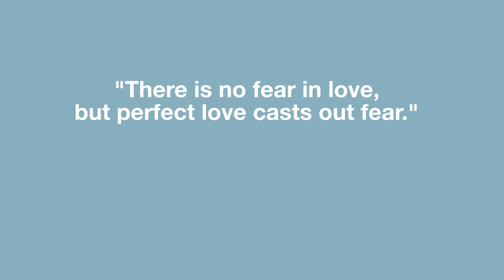Are You Afraid of Birth and Being a Parent? Part 2!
We are bringing back the topic of fear in birth and being a first-time parent but this time from a woman's perspective! Sarah touches on how yes of course birth is scary but at the end of the day, God is in complete control. If he knows how many hairs are on your head how would he not know how your birth is going to go?